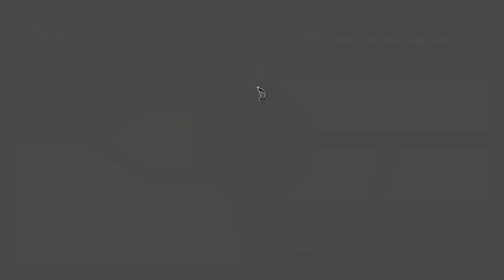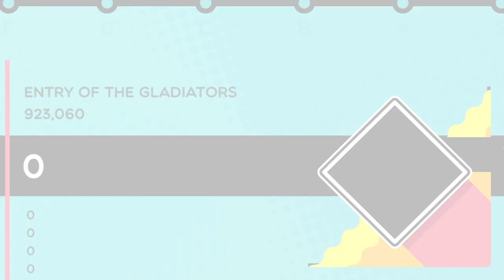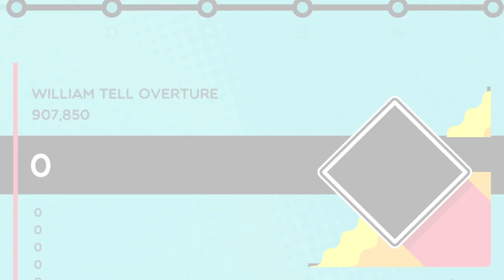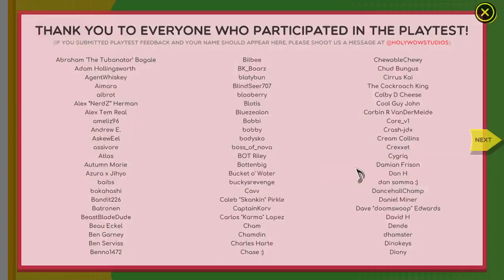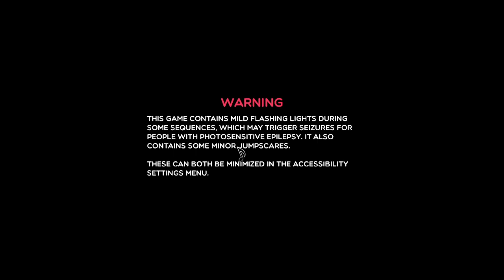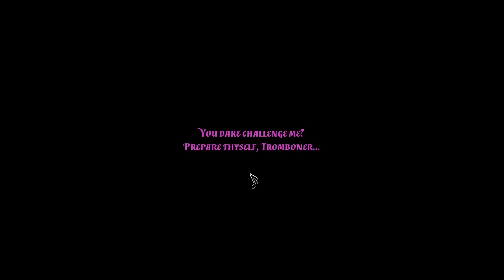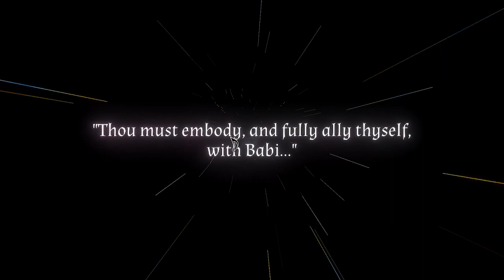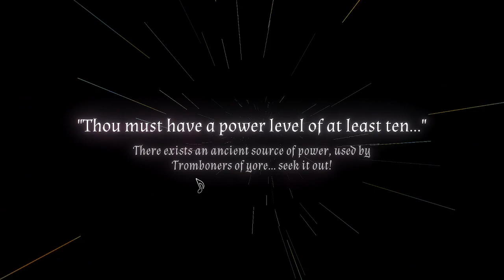LORE PROGRESSION on TROMBONE CHAMP!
I need to fill up my Demon Boi now in the Collections. Will post another video when I got that progress almost done!

Timestamps:

00:00 - Tootvessel filling Part 1
1:08 - Mega Grind to finish Tootvessel filling
9:20 - Tootvessel filling Part 2
11:18 - Chatting with Bass Clef
11:45 - Turd Grinding to finish Turdvessel
14:02 - Turdvessel filling
17:13 - First Completion with Demon Boi
20:06 - Demon Boi animation
21:00 - Checking out new skin :D
21:27 - Scrambling on finding out where to go next (sorry!)
24:45 - Finally figuring it out lol (BOSS BATTLE?!)
27:23 - Aftermath of Boss Battle